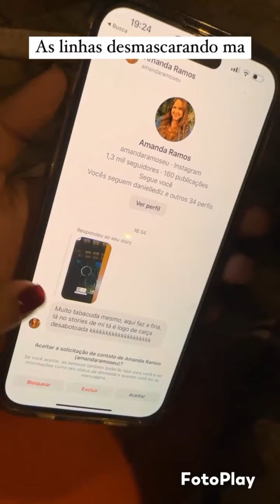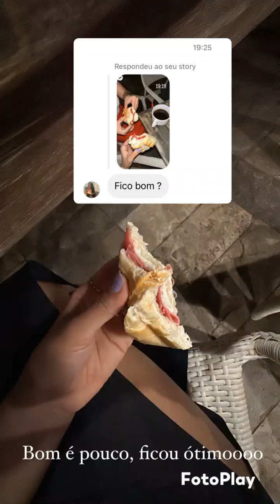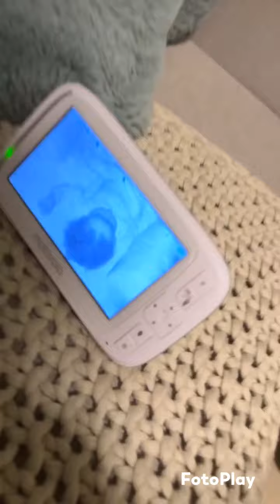TROLLAGEM COM MA 😂 | MI GANHOU VÁRIOS PRESENTES DE LOMA 😍